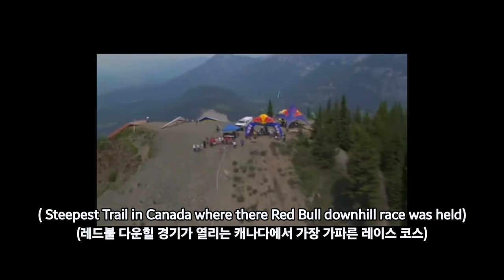(레드불 다운힐 산악자전거 경기가 열리는) 캐나다에서 제일 가파른 로키산 레이싱 코스 Feat. Korean BBQ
00:00 레드불 다운힐 산악자전거 경기가 열리는 캐나다 BC주 골든 7산, Mountain 7 Golden BC Canada
00:48 캐나다 로컬 로키산의 아름다운 경치
02:36 캐나다에서 가장 가파른 다운힐 레이싱 코스 Steepest Downhill Trail in Canada
03:44 데드독 다운힐 트레일 내려가는 캐나다 구서방
04:34 끝난줄 알았는데 이제 더 가팔라지는 트레일 😳
06:04 울긋불긋 물든 단풍, 싱금을 울리는 아름다운 로키의 가을
06:09 벤쿠버에서 만드는 한국 막걸리
07:32 숯불 바베큐 맛보고 푸드가즘 느껴버린 캐나다 산악자전거 동호회 형님

사용장비
-Gopro hero 11, dji mini 4 pro, Galaxy s24 ultra, DJI mic 2

Business